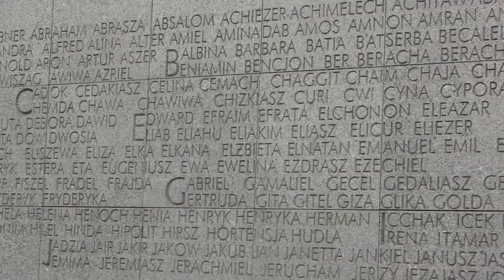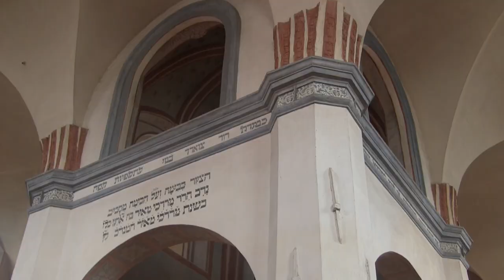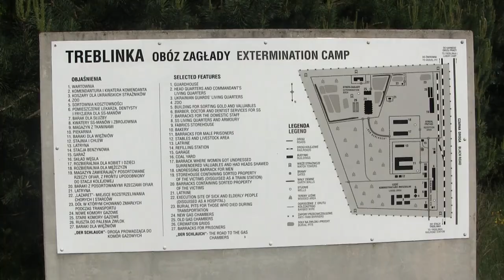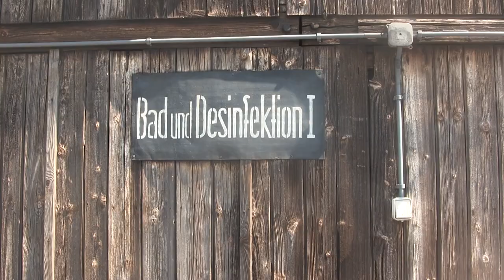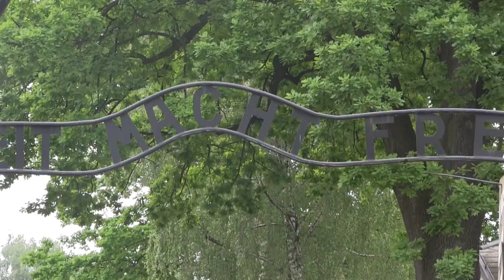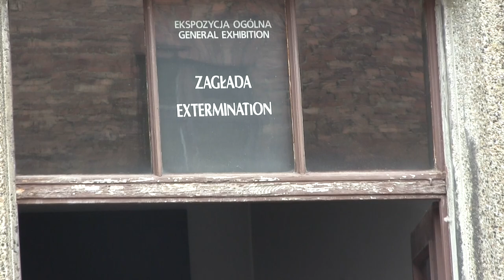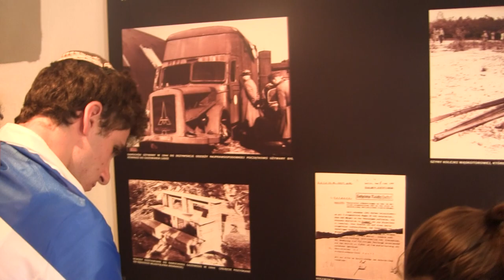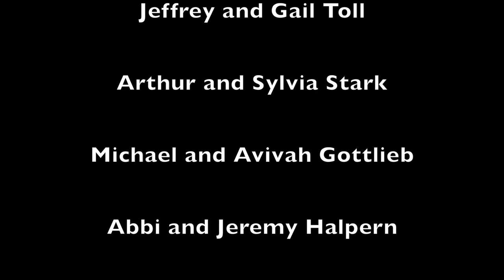RKYHS Senior Poland Trip 2014 Documentary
Here is the Documentary chronicling the 10 Day RKYHS Senior Trip to Poland and Israel!